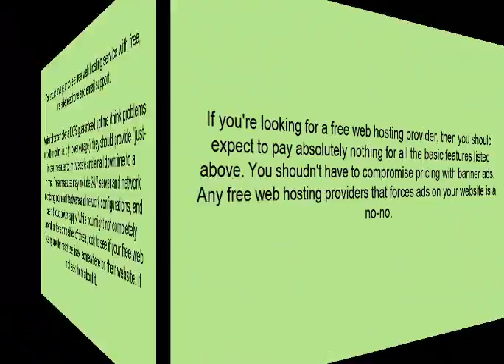fully managed dedicated server hosting